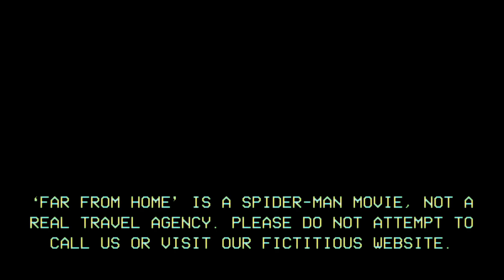'SPIDER-MAN: Far From Home' Cast's Worst Travel Disasters | The Ms. Moviefone Show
The cast of 'Spider-Man: Far From Home' reveals their worst travel disasters!  Tom Holland, Zendaya, Jacob Batalon, Jake Gyllenhaal, and Samuel L. Jackson join Ms. Moviefone on this week's episode.

Catch 'SPIDER-MAN: Far from Home" in theaters July 2, 2019